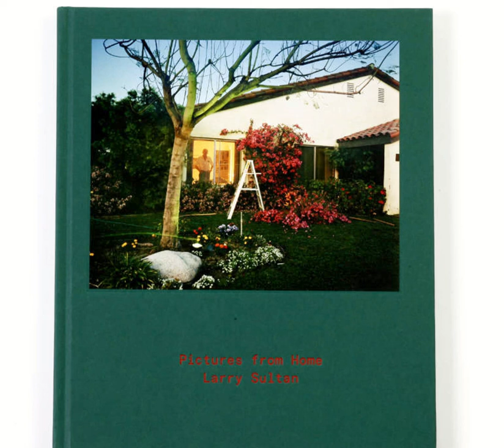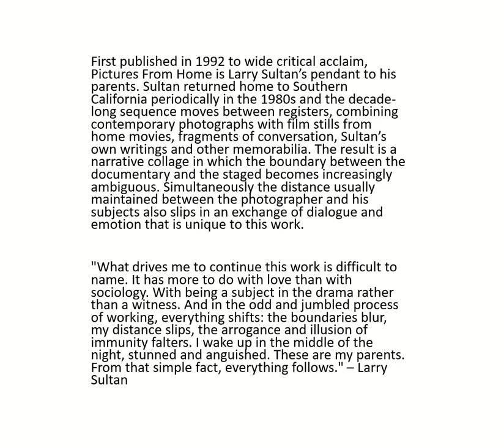Larry Sultan: Pictures From Home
Larry Sultan's: Pictures From Home features in book form in our virtual gallery 'behind closed Doors'. View the book and images in this video.